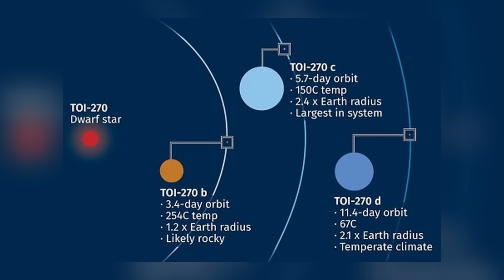De l'ADN dans un océan EXTRATERRESTRE ! (pourquoi c'est possible ?) - On Se l'Demande #106 - Le JDE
🌍 *La CULTURE SPATIALE de la semaine en vidéo avec Quentin du Journal de l'Espace ! Comment la vie a pu voyager d'une étoile à l'autre ?*

- *Voix* : Quentin Leicht

- 00:00 - C'est l'Histoire de la vie...sur une autre planète
- 01:33 - Nos amis les bactéries
- 03:58 - L'EAU ! Une chose assez banale dans le cosmos
- 07:34 - Comment faire voyager ces bactéries ?
- 10:18 - Des passagers clandestins sur nos fusées !
- 12:18 - Voyager à travers l'Espace...SANS fusée
- 15:38 - Est-ce possible de voyager ainsi de systèmes en systèmes ?